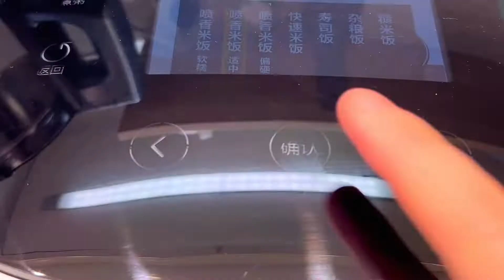97年媳妇爱做饭，每天都把老公喂的饱饱的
97年媳妇爱做饭，每天都把老公喂的饱饱的